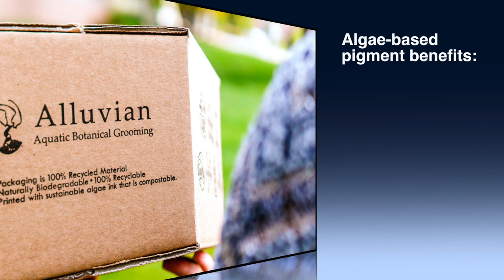Living Ink: Sustainable Ink Made from Algae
Living Ink Technologies, a small business supported by the National Science Foundation, is using synthetic biology to develop sustainable ink with algae.
The company hopes to replace petroleum-derived products, such as ink, with its algae-based biomaterial.
America's Seed Fund, powered by the National Science Foundation, is a $200 million program that awards research and development grants to small businesses and startups, transforming scientific discovery into products and services with commercial and societal impact.